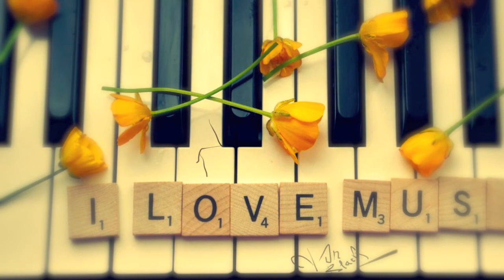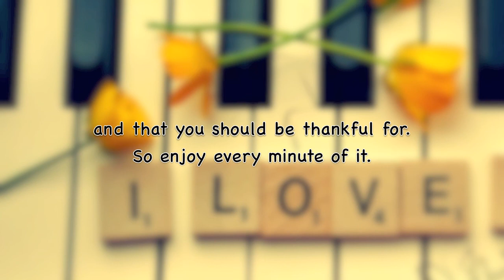Hurts - Sunday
When work feels overwhelming